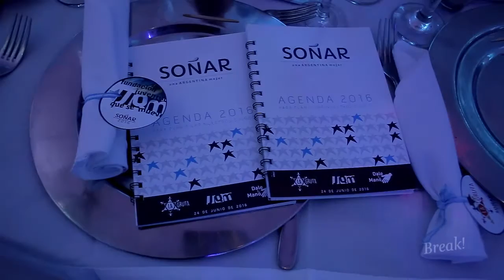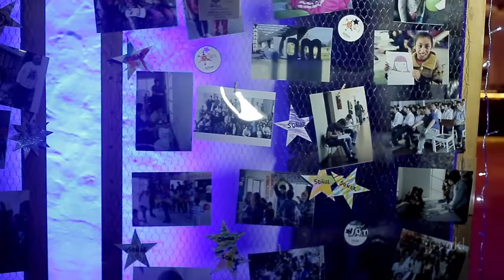Break! - Segunda Sena anual de la Fundación Soñar - (P290 - B1)